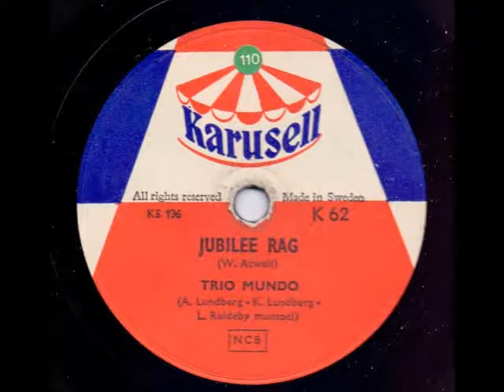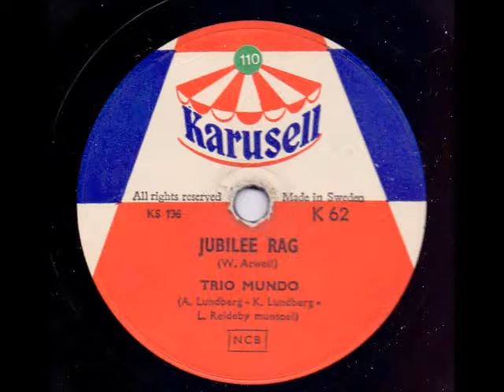TRIO MUNDO - JUBILEE RAG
Inspelat: Stockholm 29 april, utg maj 1954
Längd: 2:49